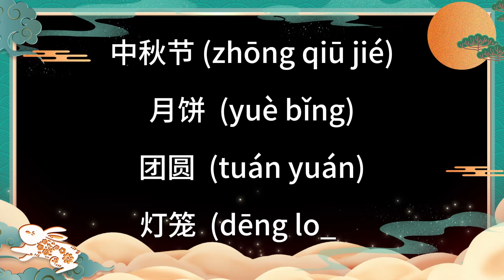Mid-Autumn Festival 2024 中秋节 🥮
🌕 Whether you’re a complete beginner or looking to sharpen your Chinese skills, Yoyo Chinese offers everything you need to succeed. Our courses are:
⦿ Practical and fun, focusing on real-life conversations and essential vocabulary.
⦿ Taught by native speakers with step-by-step guidance.
⦿ Accessible anytime, anywhere—learn at your own pace!

With over 1,000 video lessons and proven results, you’ll be speaking Chinese with confidence in no time. Thousands of learners have already benefited from Yoyo Chinese—now it’s your turn!

✨ Start learning today and unlock a world of new opportunities!